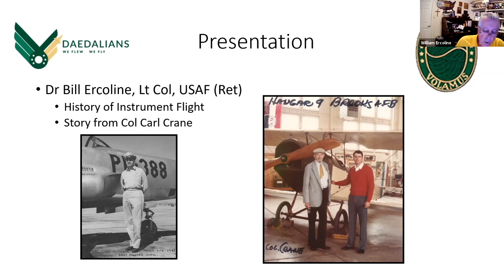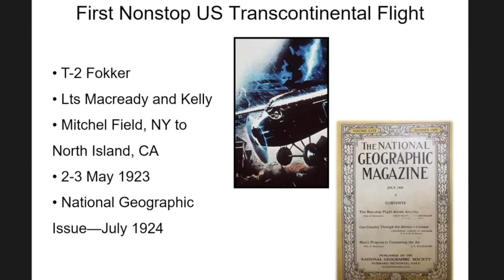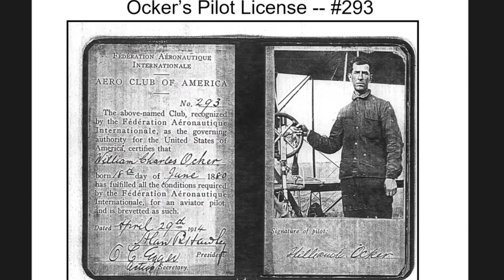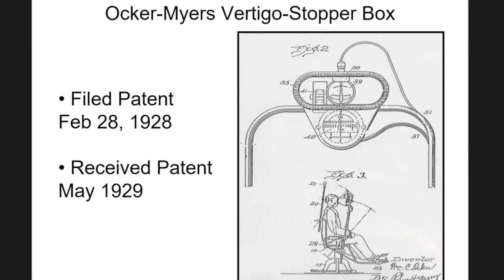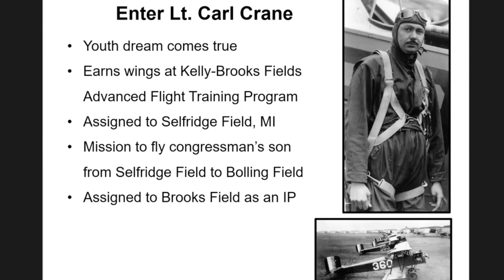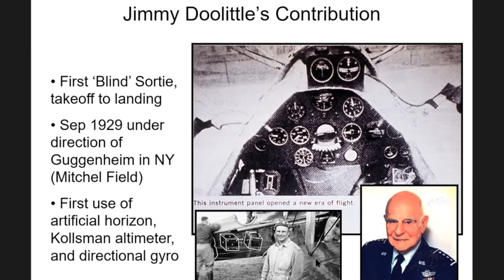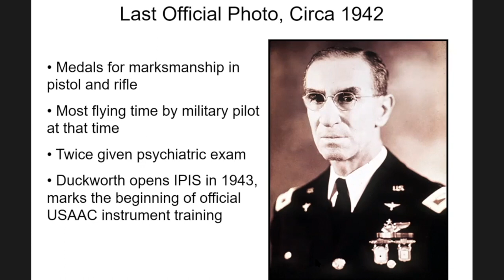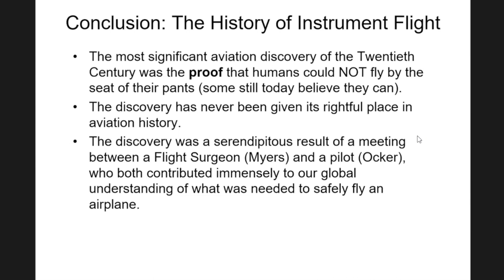Col Carl Crane's History Of Instrument Flight, by Dr Bill Ercoline